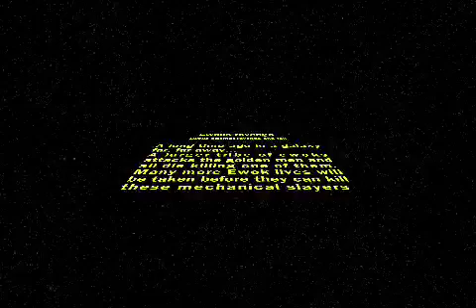Battle Of Endor 4